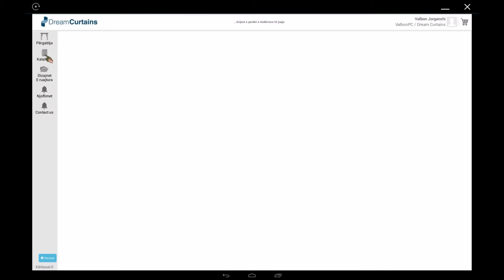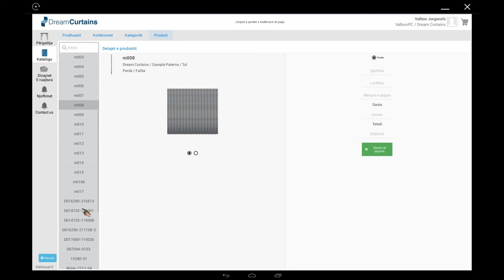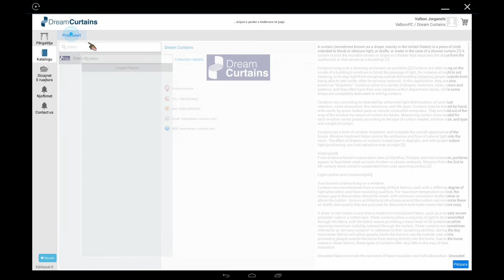Aktivizimi i pajisjes ne DreamCurtains